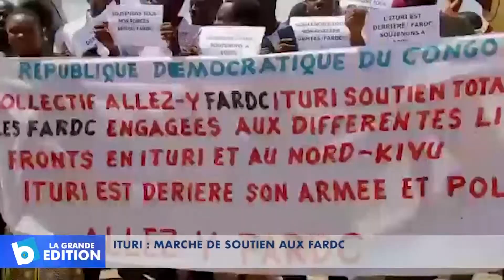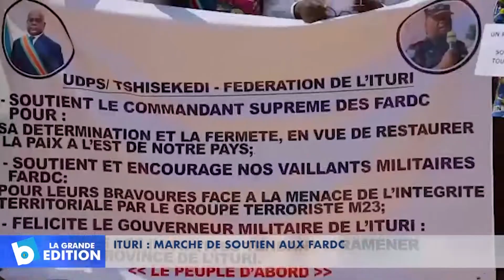Ituri: Marche de soutien aux FARDC